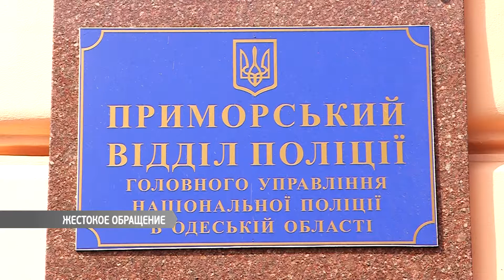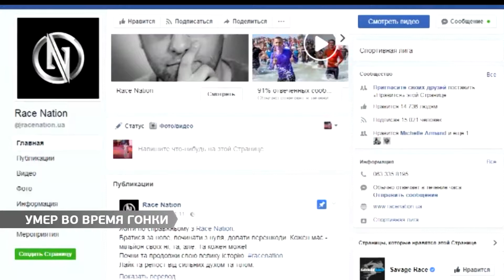Выпуск новостей 07.08.2017